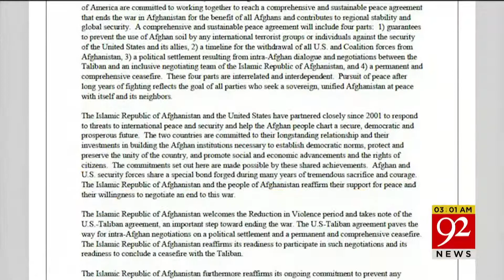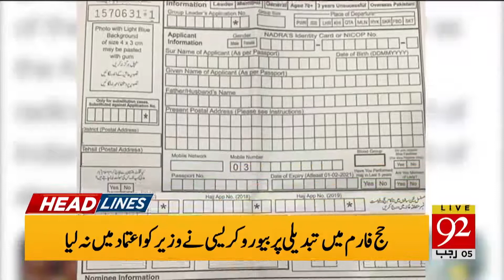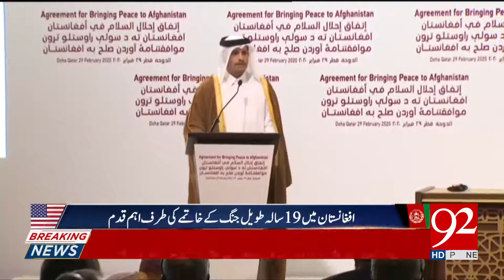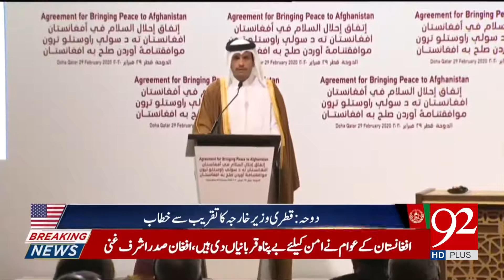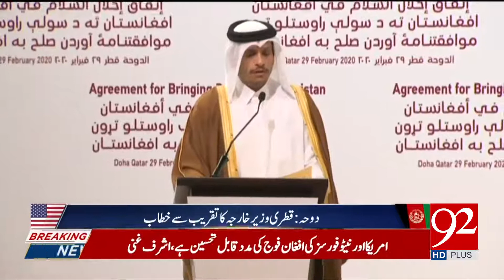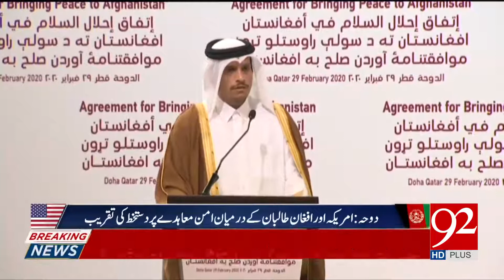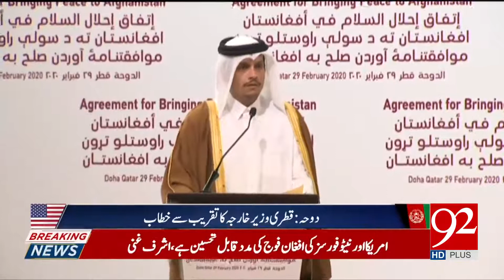Headlines | 10 PM | 29 February 2020 | 92NewsHDUK